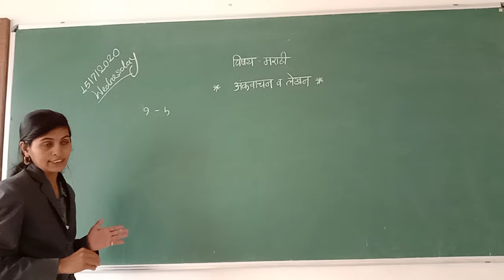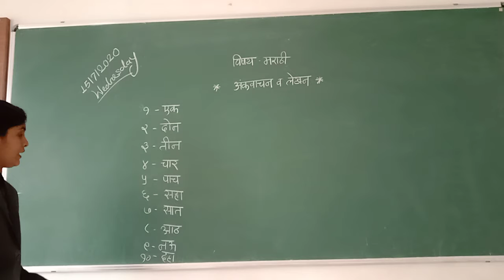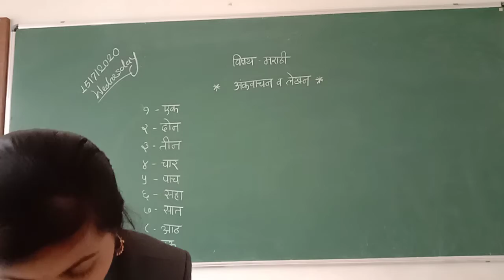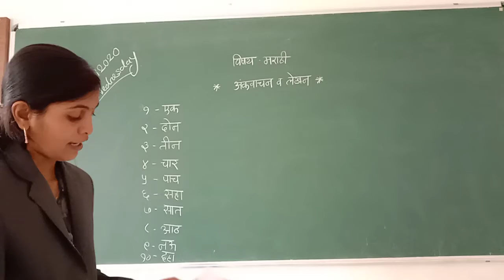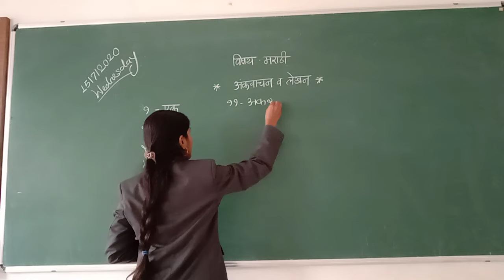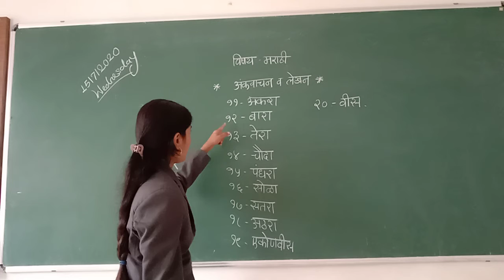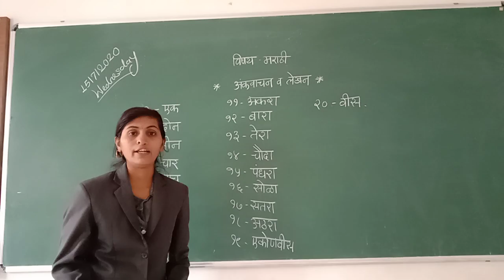अंकवाचन आणि लेखन